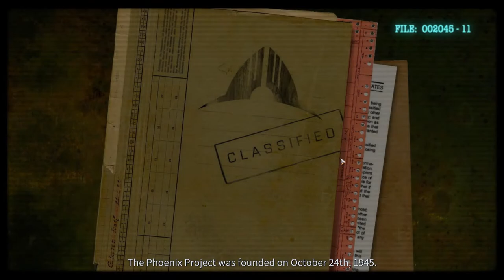Antlion and The Jellyfish! Phoenix Point Playthrough.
Playing Phoenix Point, no mic, watching chat, relax and chill.